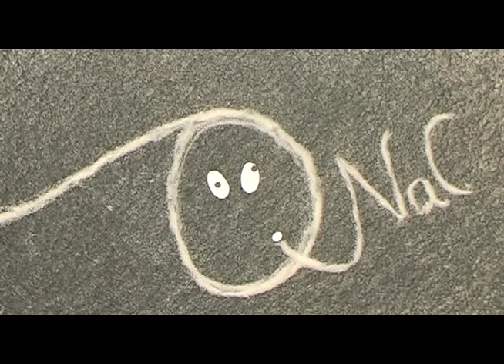SALT.mov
Èn av seks fortellinger laget på verksted i Lofoten september 2010
- i forbindelse med konferansen Med Luft Under Vingene i Lofoten Kulturhus
Laget av marinbiolog Kriss Rokkan Iversen, etablerer av den marine kompetansebedriften SALT- se